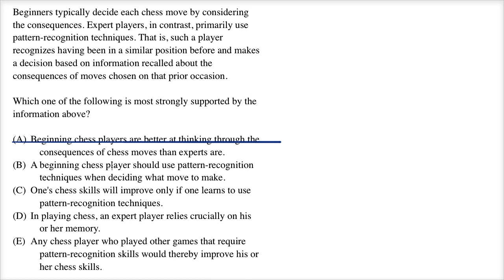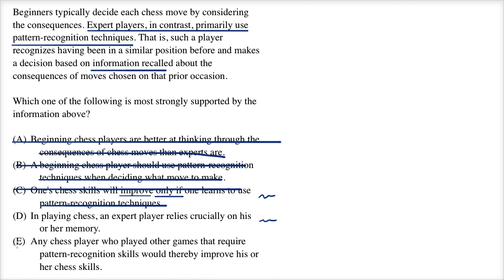Inferences: strongly supported | Example | Logical reasoning | LSAT | Khan Academy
Watch a demonstration of one way to approach an inference question that asks what is most strongly supported on the logical reasoning section of the LSAT. Created by Sal Khan. View more lessons or practice this subject